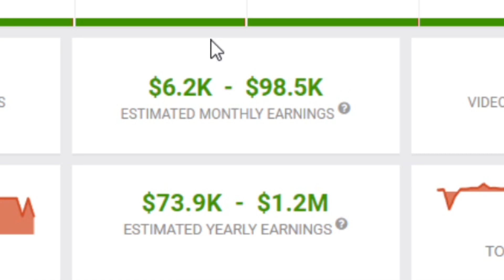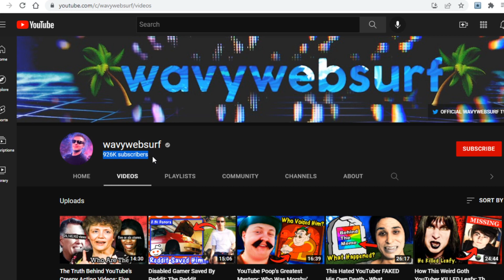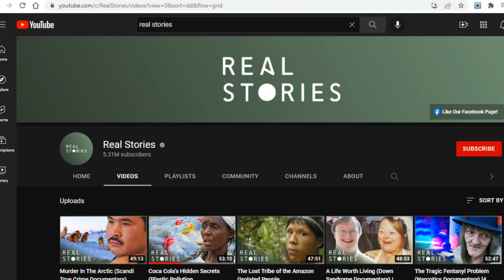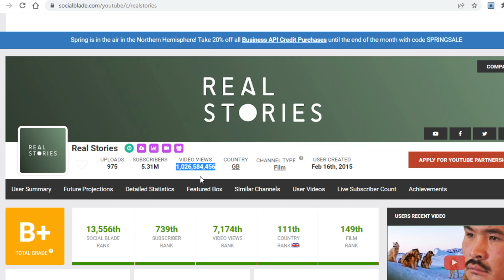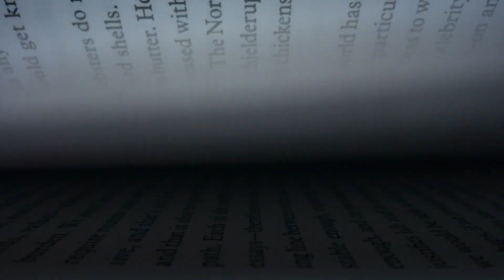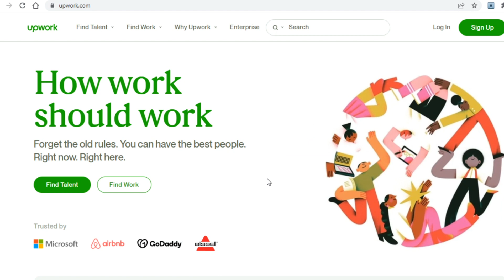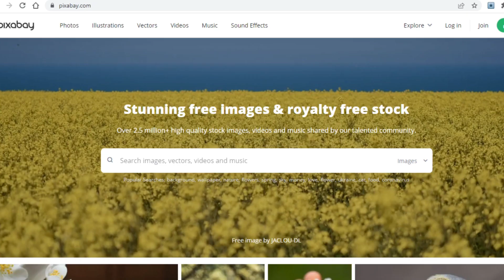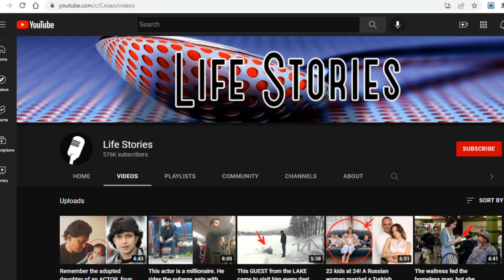$40,000+ On YouTube Without Working! (Make Money Online)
In this video, we discuss how to make money online as a broke beginner in 2021 by doing nothing. This requires no work and it works worldwide!